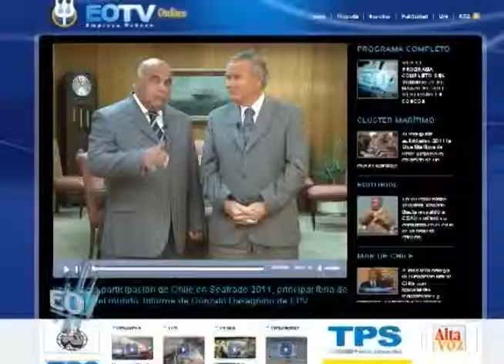Becas Ultraport Mayo 2011